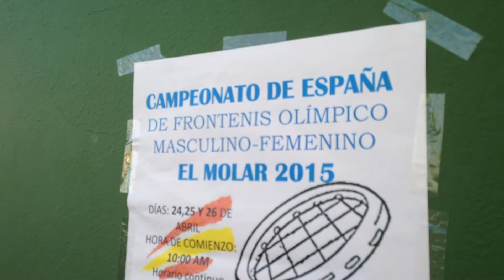Frontenis 3ª división Rivas vs Paracuellos 3ª partida